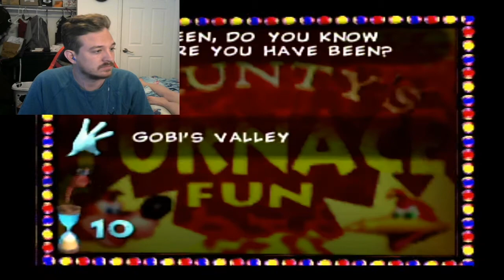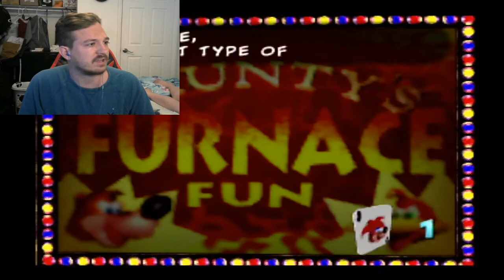WIN DANCE-Banjo-Kazooie (END)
Welcome to the finale of one of the best games on the N64. Enjoy!